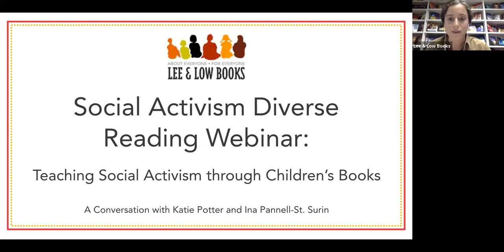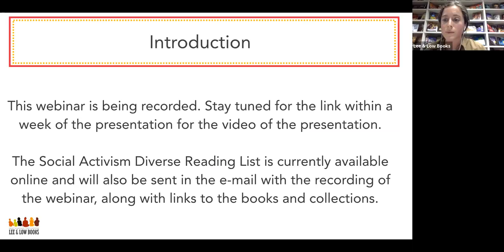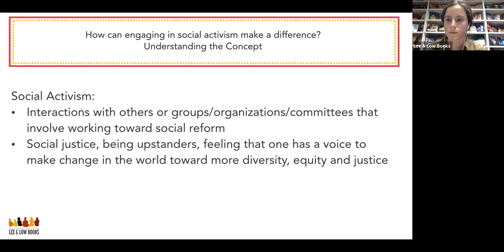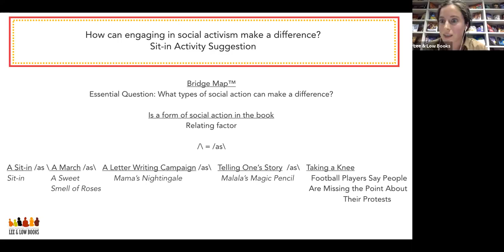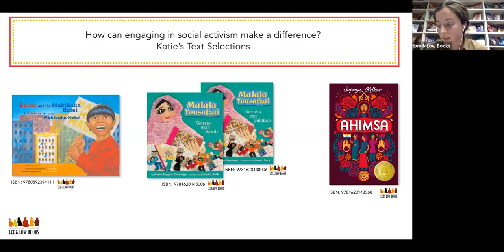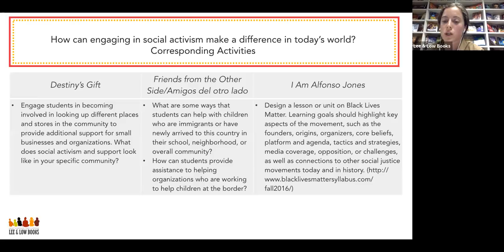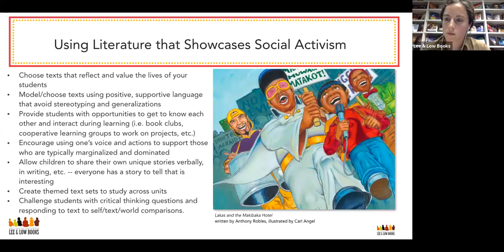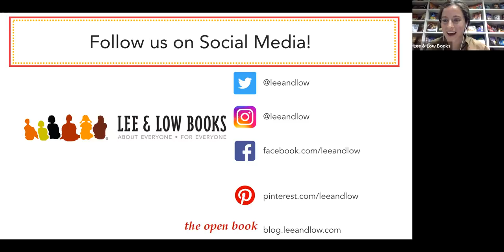Webinar: Teaching Social Activism With Children's Books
Teachers, librarians, and parents: join Lee & Low Books for this inspiring webinar about different methods for teaching social activism in grades K-8. We will highlight recommended books and share engaging activities and discussion starters for the classroom and home.

Katie Potter, Literacy Specialist at Lee & Low, and Ina Pannell-St. Surin, NYC-based special education teacher and Responsive Classroom teacher consultant, will lead a dynamic conversation about how to use books to discuss and inspire social activism in students with both historical and present-day contexts.

Originally recorded live on January 23, 2019.